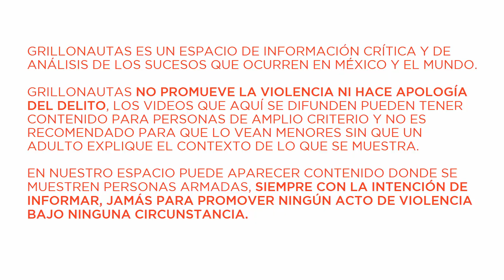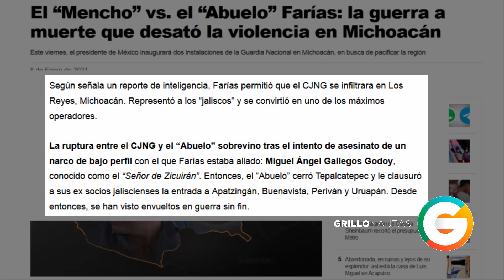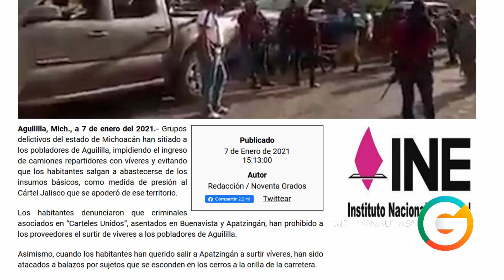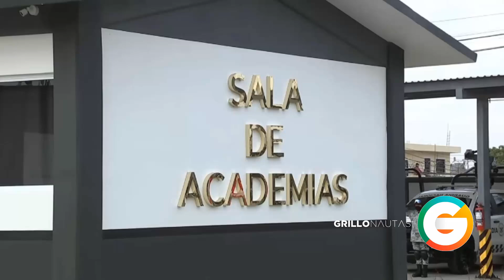Los Cinco del Pueblo envían mensaje al Abuelo y Los Viagras